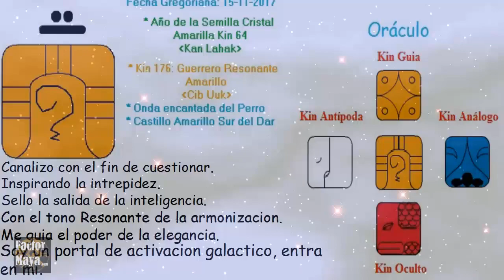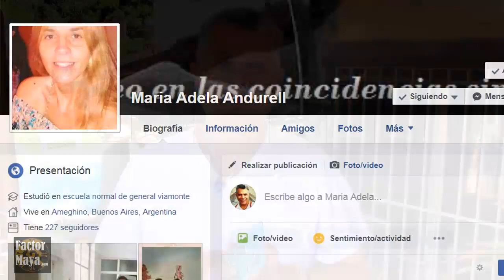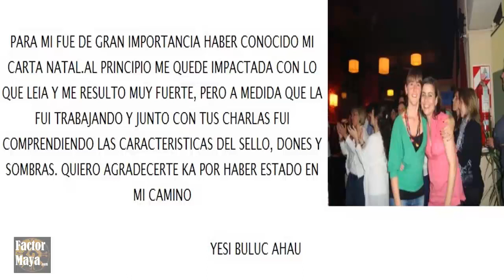Calendario Maya Tzolkin Galactico. Miercoles 15 Noviembre 2017. Kin 176. Guerrero Resonante.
Canalizo para ser leal a mi camino, trascendiendo el ego y enfrentando mis miedos. La valentía no significa, carecer de miedo, es enfrentarlos. Si no enfrentamos nuestros miedos, se crearan situaciones para que los tengamos que enfrentar. Cuestionar con inteligencia, crear nuestra propia experiencia. Ser leales a nuestro camino. Evitar crear relaciones codependientes. Prestar atencion a los celos.
FactorMaya.com/